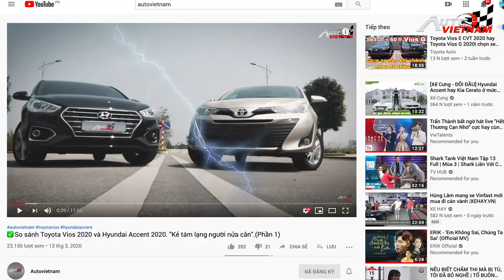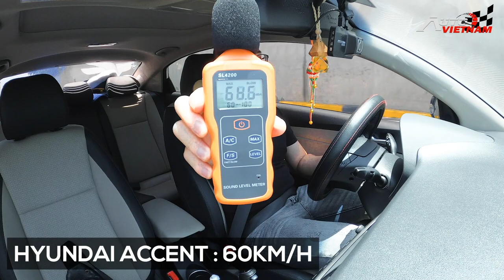✅✅So sánh Hyundai Accent 2020 và Toyota Vios 2020.Đánh giá trải nghiệm lái thử (Phần 2).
-Cảm ơn các bạn đã tham gia theo dõi ở Video phần 1:Phần so sánh , phân tích nội và ngoại thất hai mẫu xe này. Ở phần 2 , chúng tôi mang tới cho các bạn về sự cảm nhận khả năng vận hành của hai mẫu xe này, bằng góc nhìn quan điểm cá nhân... và sắp tới chúng tôi sẽ upload phần 3: phần kết luận so sánh hai mẫu xe này. chi tiết về thông số kĩ thuật, nội và ngoại thất các bạn hãy xem ở phần 1 với đường
-Cảm ơn Hyundai Phạm Văn Đồng, Toyota Mỹ Đình, và trang wed đã hỗ trợ chúng tôi làm video clip này.
-Thông số kĩ thuật Toyota Vios và Hyundai Accent hai mẫu xe anh em có thể truy cập links trang wed phía dưới.
-Tư vấn mua xe Hyundai: 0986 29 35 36 (Anh Thụy phụ trách kinh doanh)
-Tư vấn mua xe Toyota: 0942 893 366 (Anh Thái phụ trách kinh doanh)